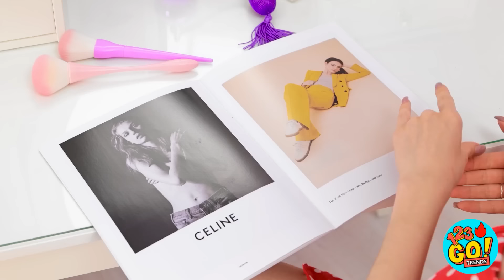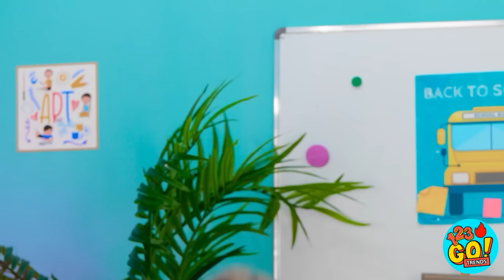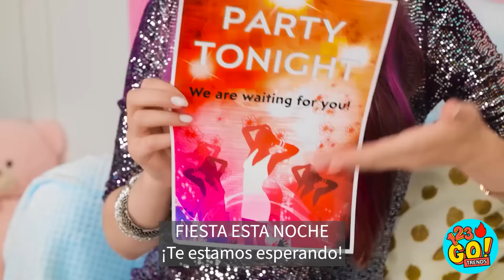ARTÍCULOS DE BELLEZA VIRALES Y TRUCOS PARA NAVIDAD || De nerd sin hogar a popular por 123 GO! TRENDS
Todos queremos lucir lo mejor posible... porque cuando te ves bien, te sientes bien. Es por eso que hemos creado los mejores trucos de belleza. ¿Cuál es tu mejor consejo de belleza? Cuéntanos en los comentarios de abajo.